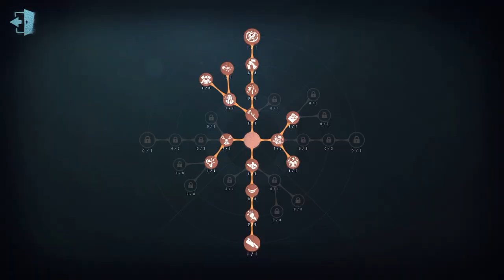#887 Wu Chang | Pro Player | Arms Factory | Identity V